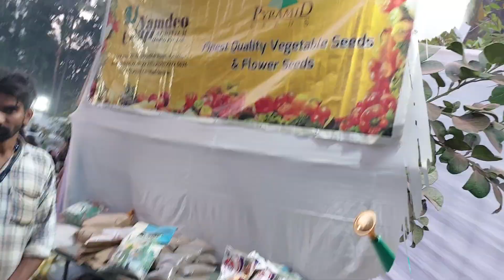A Blooming Affair at Mumbai Flower Exhibition 2024 | Rani Baug, Byculla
Join me on a vibrant journey as I explore the 27th Mumbai Flower Exhibition 2024 held at Rani Baug, Byculla on February 4th. Organized by the Mumbai Mahanagar Palika, this enchanting exhibition showcased a kaleidoscope of colors and creativity through diverse flower varieties. From animal-shaped floral arrangements to the velvet texture of unique blooms, every corner radiated nature's beauty.